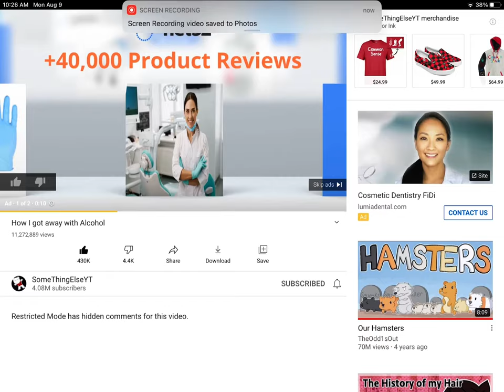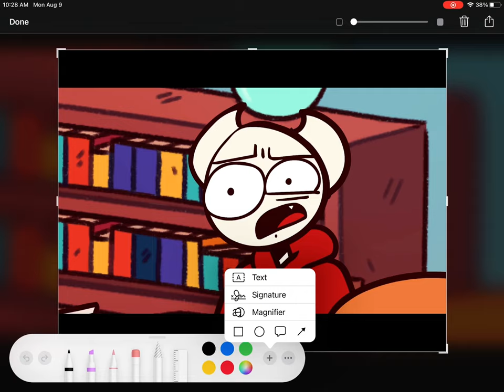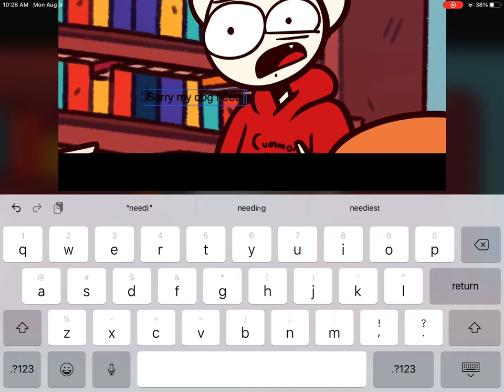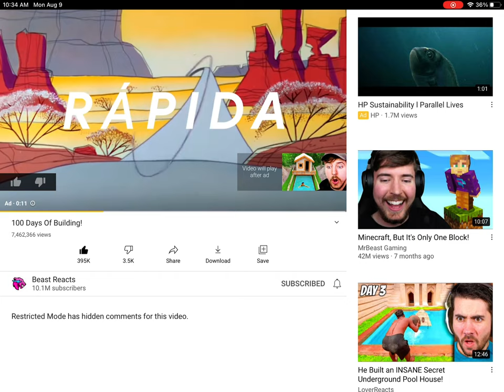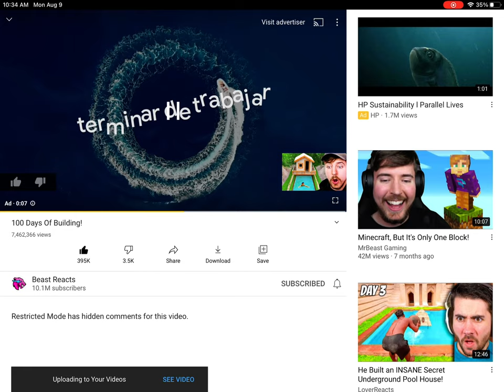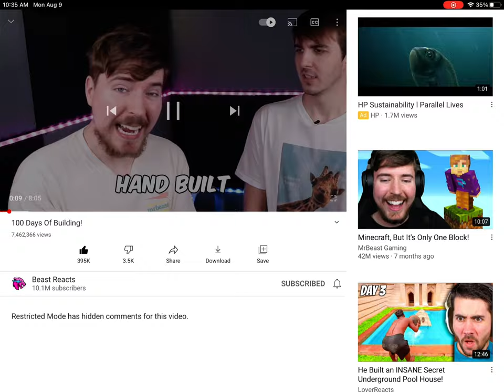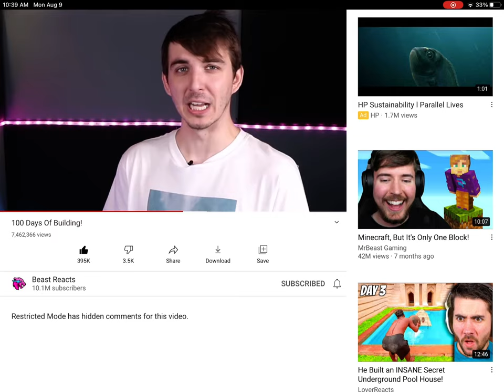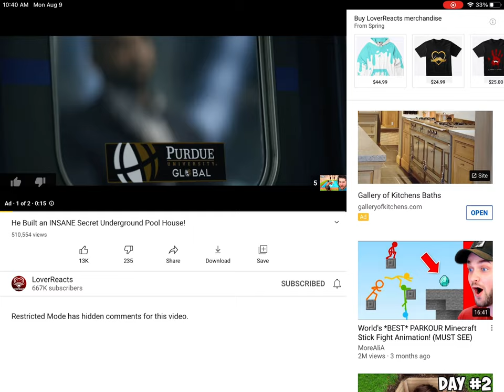I So Denteley didn’t notice there was a bad word so please do not watches it unless you’re adult